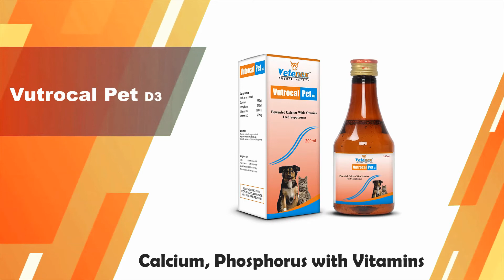Veterinary Products | Veterinary Medicine | Animal Feed Supplement | Veterinary Distributorship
VETENEX Flipkart Shop

VETENEX Amazon Shop

We are The Topmost Manufacturer, Exporter, Supplier & Marketing of a wide range of Supreme Quality Animal Feed Supplement & Veterinary Products For Better Health , Growth, Reproduction & Production of Livestock Animals.

We have a range of Veterinary Products which play very Important role in Protecting and Maintaining Animal Health. These Products are Cattle Feed Supplement , Poultry Products , Aqua Products and other Nutritional Supplements. You should concentrate on the Nutritional Need of the Animals in Order to Protect them from any Disease. You can find wide range of such Products including Mineral Mixture Animals & Aqua (Virgomin Forte)&(Virgomin - Aqua), Liquid Calcium Supplement (Vutrocal Forte), Liver Tonic (Lysoguard), Multivitamin (Vitaful), Bypass Fat (Fat Booster Plus), For Dehydration (Coolx Pro), Vitamin B-Complex (VenOplex), Pet Products - Calcium with Vitamin (Vutrocal- Pet D3), Liver Tonic (Lysoguard - Pet), For Dehydration (Pet Electro Plus) and Much More. These Nutritional Supplement have their own Benefits . Animal Health Care Products are required to maintain Productivity ensure Good Health and Proper Growth of the Animals.

START YOUR OWN BUSINESS :
Looking For Best Low-Cost Franchise & High Income?